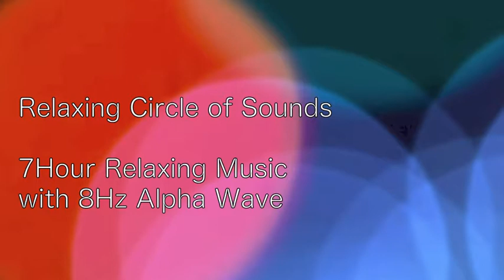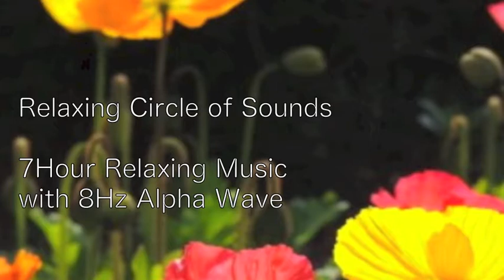7Hour Relaxing Meditation Music with 8Hz Alpha Wave / Relaxing, Meditation, Yoga, Ambient Music.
7Hour Relaxing Meditation Music with  8Hz Alpha Wave  / Relaxing, Meditation, Yoga, Ambient Music.

1st chakra - red - 396Hz · · · Liberation from guilt · trauma · fear

2nd chakra - orange - 417 Hz · · · Recovery from negative situation, promotion of transformation

3rd chakra - yellow - 528 Hz · · Conversion to ideal, miracle, cell recovery

4th chakra - green - 639 Hz ... Attract love connection with people, restoration of relations

5th chakra - turquoise blue -741Hz · · · Improve expressive power, solve problems

6th chakra - purple - 852 Hz ... Awakening of intuition, awakening

7th chakra - gold - 963 Hz ... Connect with high dimension, cosmic consciousness

Relaxing Deep Ambient Music